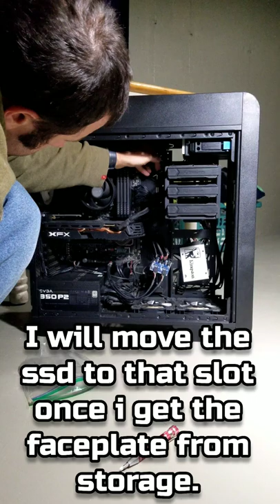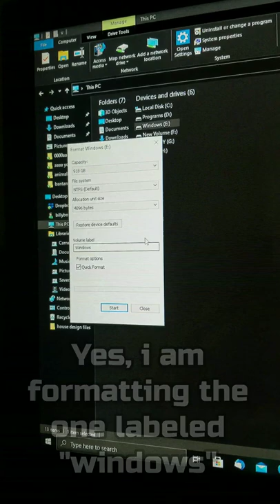Gaming pc hard drive install - updating my work horse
This gaming pc update started with a dead laptop.  Due to a loose connection that was not worth going after i ended up with this 1 terabyte hard drive.  Being over 80% full on the four hard drives already in this pc, it was a more than welcome addition.  I started this build a few years ago now, and since i am in no way lucky enough to have anyone sponsoring the build, it has gone one little piece at a time just like you see here.  I am hoping soon to update the processor, but that may or may not be realistic.  When this build initially started it was precisely because i was due to update my processor.  Unfortunately, that often involves also updating the motherboard and ram.  Since i needed the full trio, i decided to upsize my case and go for a fully air cooled rig with plenty of space to move around on the inside.  i found a case with 200mm fans that was cheap enough that i could use it as the base and build up.  My theory is that if you always buy the best parts that you can, you can have a very solid computer that lasts far longer than one might often expect a pc to last.  the secret, of course, besides regular minor upgrades, is to keep it clean.  cleaning dust from a pc can be as simple as you see here, taking just a few moments, or it can be the day long event that i went into in my last gaming pc video.  That one had been long overdue.  this one was a little dust and a few cobwebs, not a computer clean up after a year around smokers and an extra month or two around a construction site.  This simple dust up is how it should be.  Including filming, it took around a half an hour to get through adding this hard drive.  It probably could have happened in significantly less time if i had a free hard drive slot.  This case came with another removable hard drive stack which i took out to keep air flow free, cooling good, and to make room for a few misc. other parts such as an extra fan controller.  In this case, i felt like it made sense to solid mount the hdd (the only one in the case) and let one of the sdd's hang since it has no moving parts.  I also ran into a minor snag with the blueray player i unplugged having an elbowed sata cable.  it made perfect sense when i was using the blue ray player, but streaming has improved since i bought it.  had the hard drive come all the way to the edge of the case, i could have gotten away with the elbow, but there was about an eight of an inch of the case hanging behind the hard disk.  fortunately this motherboard had enough space in the sata array to let me plug the elbowed ended of the sata cable into the mobo.  that problem solved it was a simple matter of closing it back up again.  This type of update doesn't have to be complicated.  good cable management really helps.  this would be a fight if everything was one big tangle, but I must have spent an hour or two on rearranging the comps wires to make it neat, pretty and easy to work on.  Probably would have been a lot less had i been less of a perfectionist, but i think it was more than worth it.  After the physical work, it only took a few minutes to format the drive and have it up and running.  when you format a partition labeled windows, just make sure it is after a letter other than c.  unfortunately this drive had two partitions and disk manager wanted to fight me about combining the two partitions, but i can look into that later.  i think it was because this used to be the primary hard drive and therefore had a protected back up partition.  Either way, it is only ten or twelve gigs.